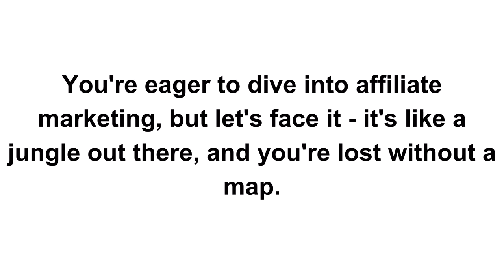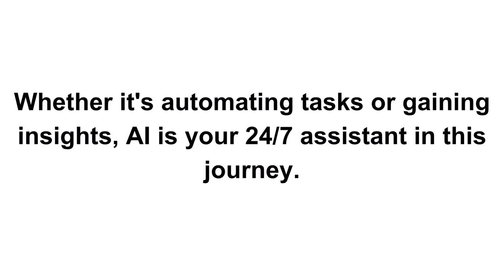AI Profits Propel Review || Use AI To Build An Affiliate Marketing Ecosystem That Works 24/7/365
AI Profits Propel Review & Bonuses